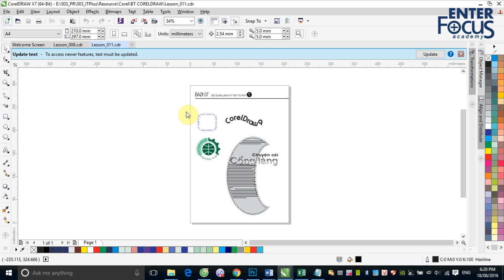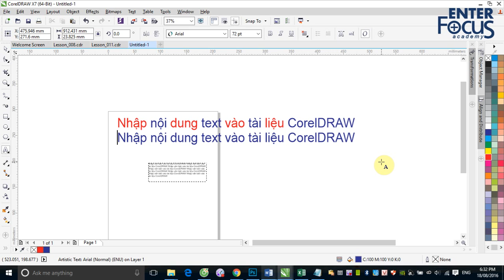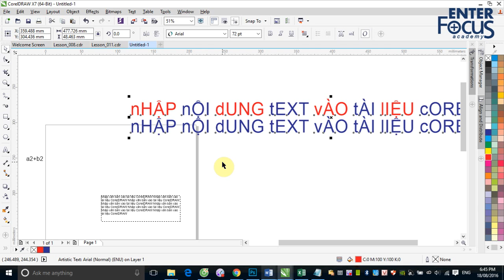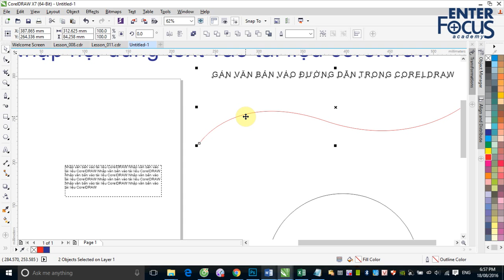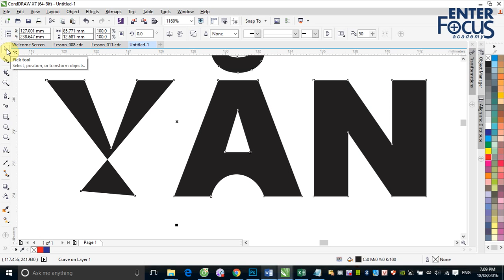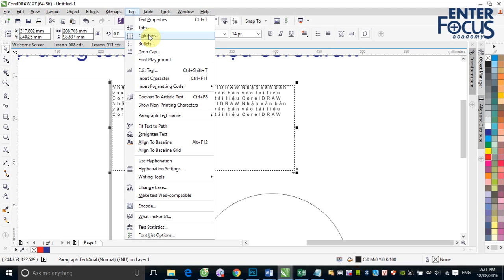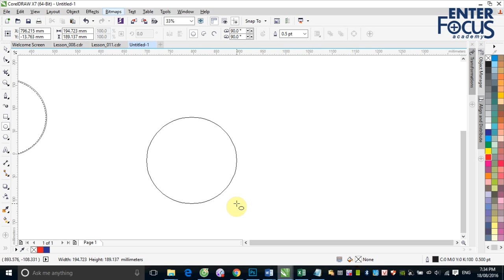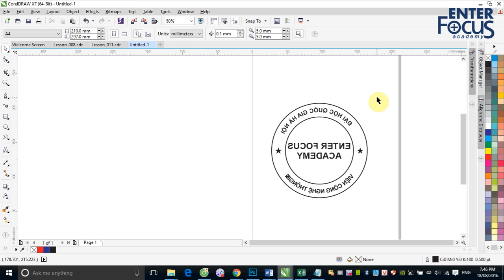Học CorelDRAW: Làm việc với Text trong CorelDRAW